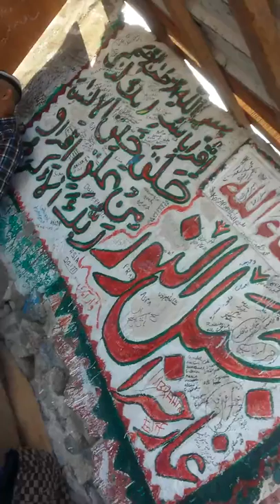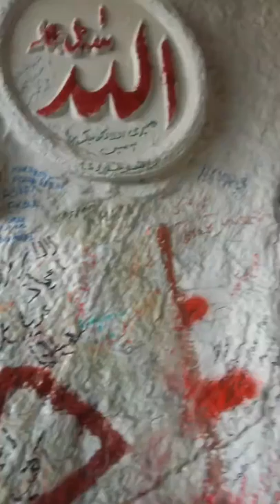Jabal e Noor (Ghar e Hira )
مکہ مکرمہ  سے شمال مشرق 3 میل  غار  حرا  جہاں پر آپ SAW پر پہلی  وحی نازل ہوءی اس پہاڑی کو جبل نور بھی کہتے ہیں